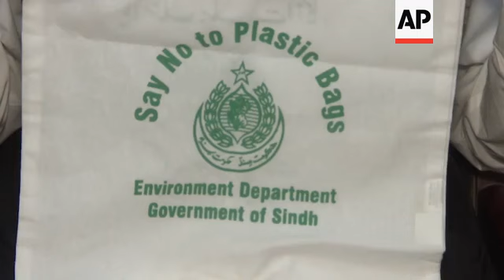Plastic bag ban to come into effect in southern Sindh province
(29 Sep 2019) LEAD IN:
Plastic bags are to be banned in the southern Pakistani province of Sindh, starting October 1.
The news has been welcomed by environmental organisations, but is being met with concern from business owners who fear they will not be given any alternatives to plastic bags.

STORY-LINE:
The drainage lines in Karachi are being choked by plastic waste.
Adults and children wade through wastewater - some sorting through rubbish - others just try to pass through.
The sheer amount of plastic waste dumped into drainage lines blocks the city's water flow, resulting in sewage overflowing onto the roads.
With drains clogged, any rainfall is likely to flood the city.
The plastic waste from these drains will likely end up in sea and rivers.
The Sindh government, responsible for Karachi, is clamping down on the city's plastic waste - urging residents to "Say No to Plastic Bags."
"I feel it's an initiative, though taken by the government, but it's an initiative for the betterment of the environment," says Murtaza Wahab, a spokesperson for the Sindh Government's Environmental Department.
"And environment is not just for the government, for the rich or the poor. It is for everyone. I think it is our battle, it is our cause and all of us should work together to help save Mother Earth."
In August, the Sindh government declared it planned to put an end to the war on plastic.
It announced an indefinite ban on plastic bags, which will come into effect on October 1.
The ban will be enforced throughout the southern province of Sindh, of which Karachi is the biggest city and economic hub, and will be enforced at selling points and markets.
The government has asked manufacturers to stop making plastic bags and instead replace them with paper and cloth-based bags.
Wahab says it's important the initiative is led by the public and also encourages people to re-use bottles, dishes or jugs from home to cut down on packaging.
"The consumers start saying no to plastic bags, I don't think the shopkeeper would be giving them the plastic bags," he says.
"So, the concept is public-friendly. The concept is something that caters to public mind and it requires public help.
"So, the message, I keep giving to the people is; 'Say no to plastic bags, say no to open littering'. So hopefully, with appropriate public support, we should be able to enforce this ban."
For now, mountains of waste remain unsorted, spoiling the city's green spaces and leaving some cattle no choice but to graze here.
For scavengers, the waste can prove lucrative, they search through the mounds for high-quality plastic, such as PET bottles.
Muhammad Moazzam Khan, technical advisor for the World Wildlife Fund (WWF), says the situation has become dire.
"Some of the material that we are consuming, like salt coming out of (the) sea - it contains plastic," he says.
"The plastic also becomes part of the air. So, it is generally considered that human beings at present are taking (ingesting) about five grams of plastic in a week. And it's becoming a part of our body.
"Taking plastic means we are taking problems, we are taking problems that can affect our health, especially cancer is one of the (problems) that can happen because of the plastic. So, it is a serious issue and it has to be tackled."
There's yet to be a proper study conducted on Karachi's waste and consumption.
But Khan estimates daily waste generated in Karachi is between 13,000 to 15,000 tons of which 5,000 to 7,000 of that could be plastic.
The main alternative to plastic is paper, but Khan fears that could have more of an impact on the environment.